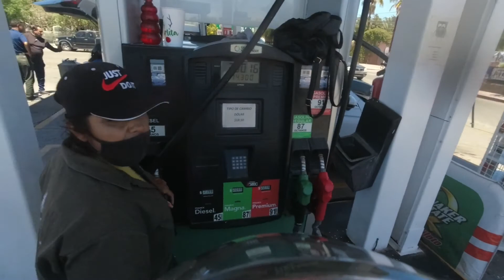Baja Motorcycle Tour Prt 12 The Twisties